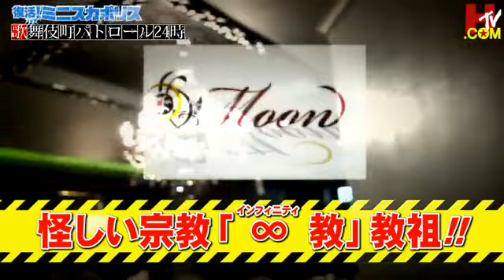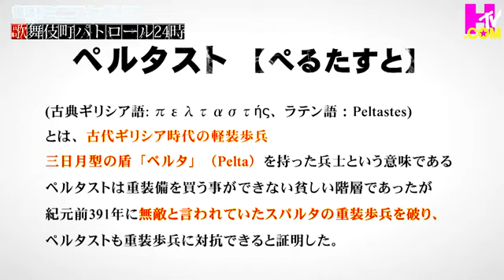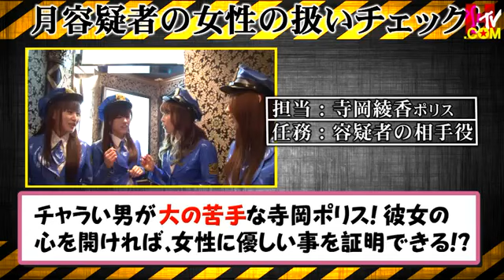ミニスカポリス⑥